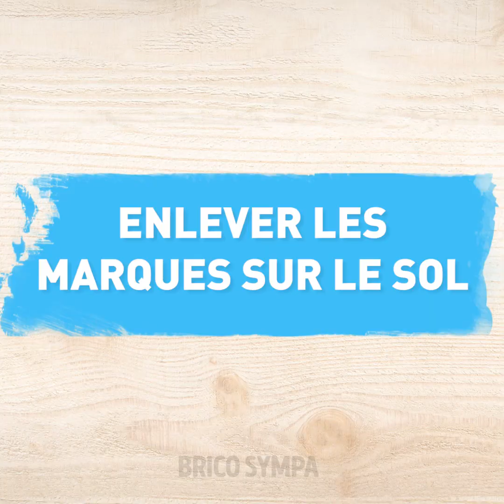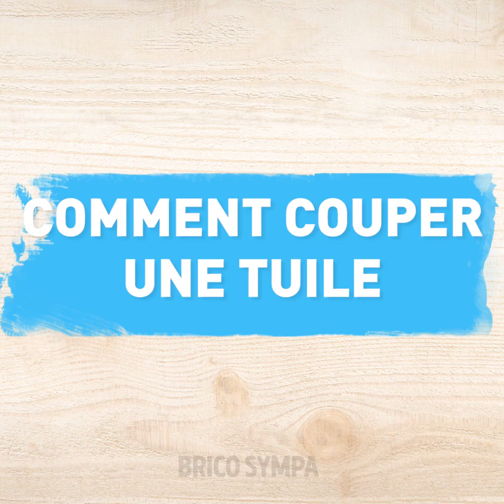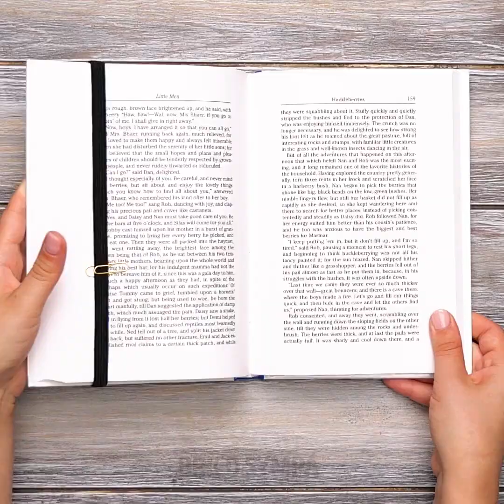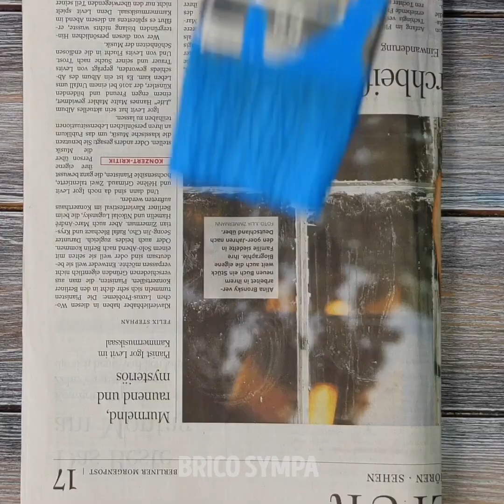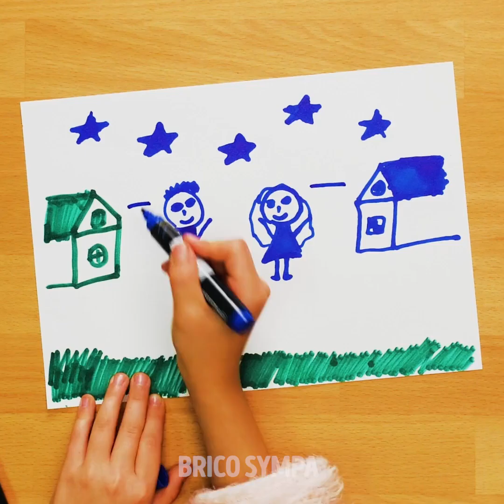21 ASTUCES BRILLANTES POUR LA MAISON POUR LES CHOSES QUE TU RÉALISES TOUS LES JOURS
Horodatage :
02:55 Butée de porte DIY
04:16 Clé USB stylée
08:50 Conseils brillants pour réparer ta maison
11:17 Astuces brillantes pour nettoyer